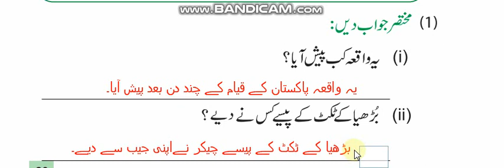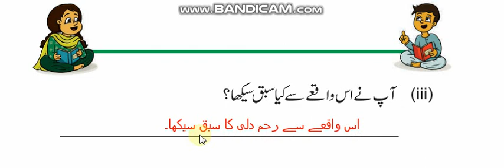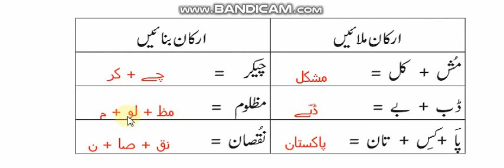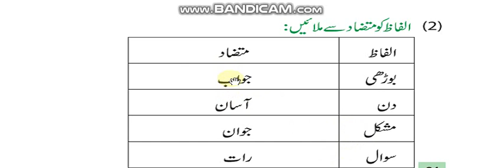Urdu Class 2 Q 1 & 2 Of Watan ki Muhobat